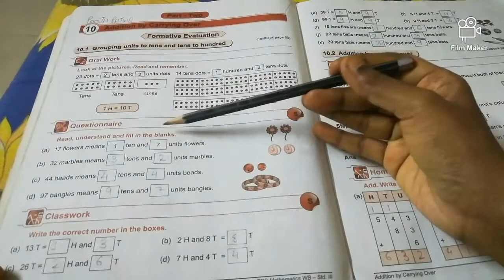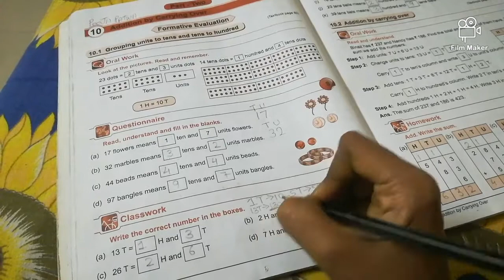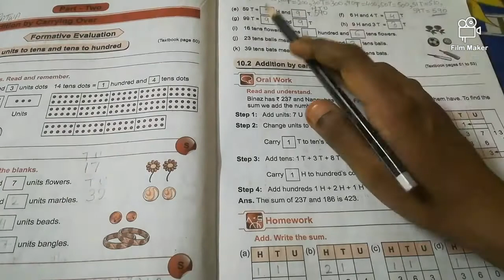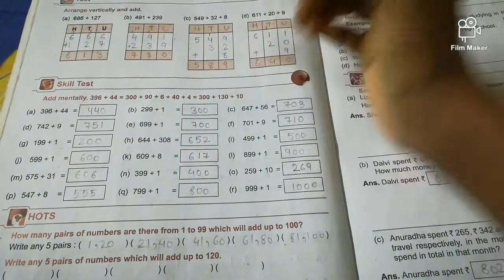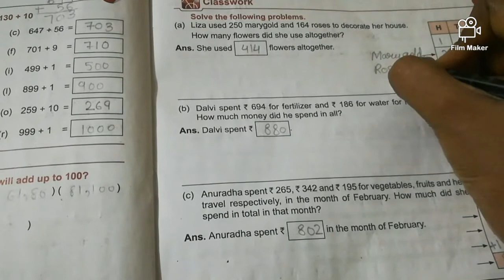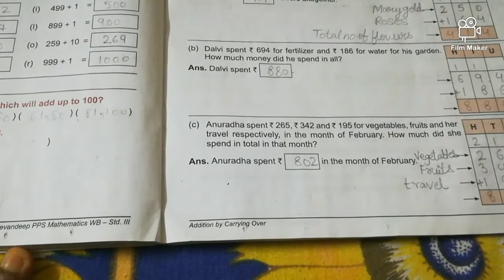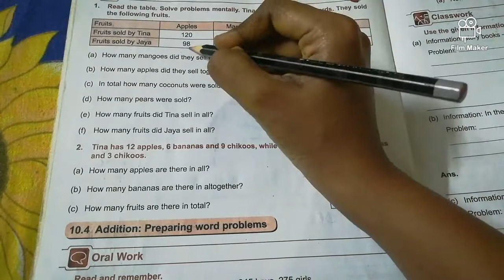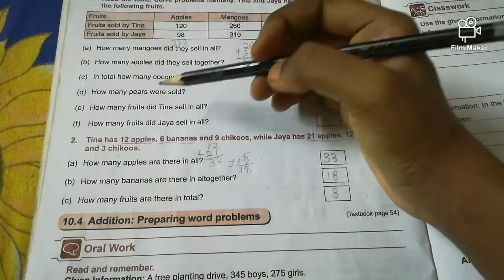Std3 Subject :- Maths. Chapter :- 10 Addition by carrying over.